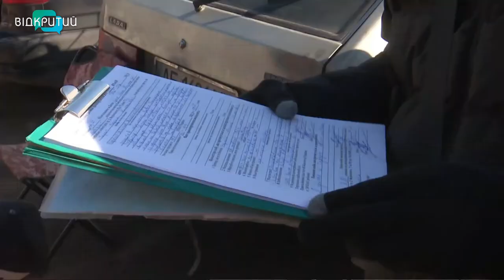У Дніпрі борються зі стихійною торгівлею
У Дніпрі тривають рейди по боротьбі зі стихійною торгівлею. Черговий інспектори з благоустрою провели четвертого березня у кількох районах міста.